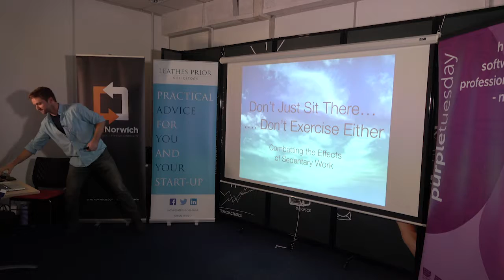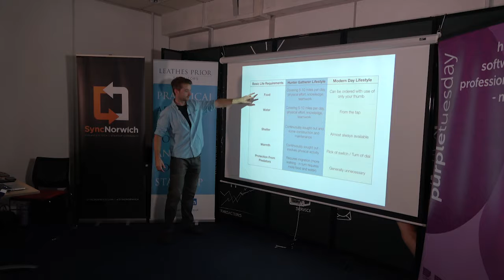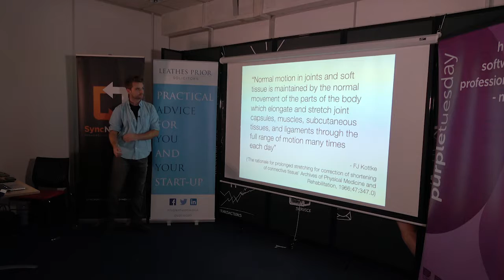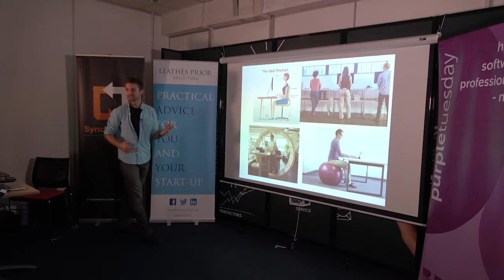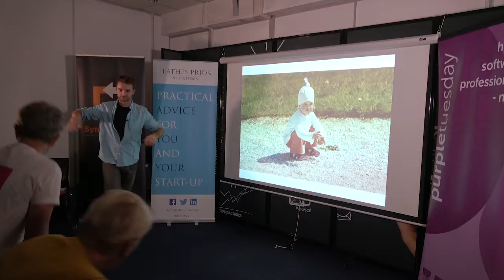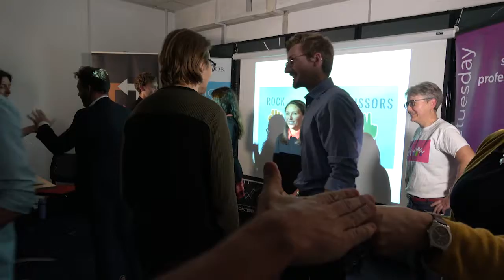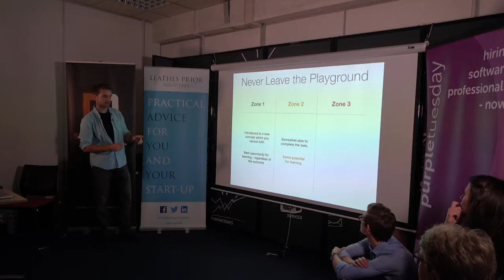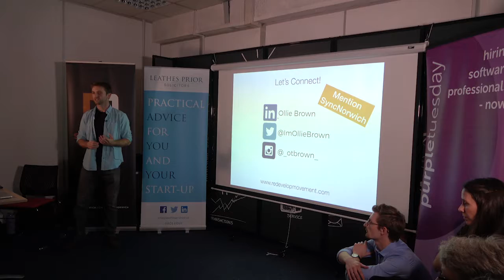ReDevelop Movement - Ollie Brown - SyncNorwich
*Talk #3 - ReDevelop Movement*

Don't Just Sit There - Combatting the Effects of Sedentary Work (it's not what you think)